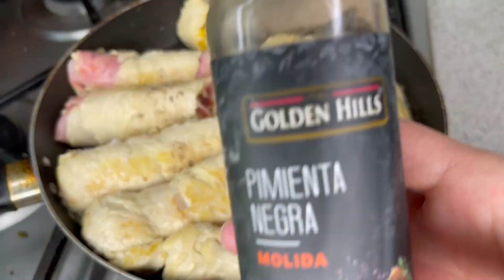MENÚ ECONÓMICO CON $150 PESOS/FABI CEA